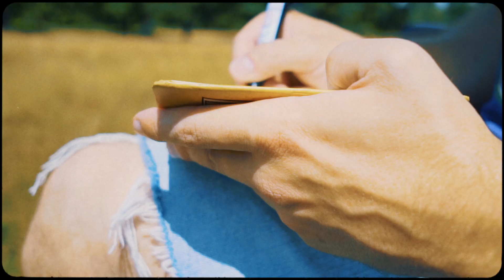BDB (NOMAD, FRAXU, OLINIUTZA) - Lipseste Soarele (Videoclip Oficial)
Text: Nomad/ FRAXU/ Oliniutza
Mix/Master: Crow
Instrumental: Marow
Video Editing: FRAXU
DP: Alexandrwu/ FRAXU
Rec: BDB Records